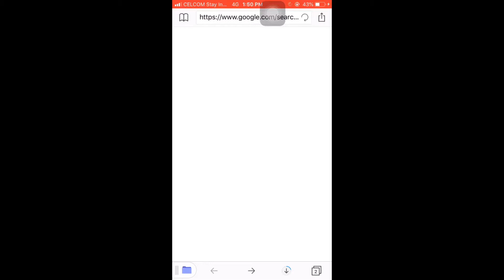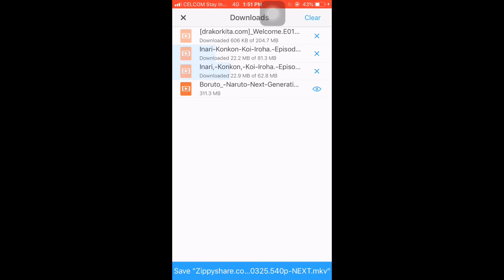HOW DOWNLOAD KOREAN DRAMA IOS | DOCUMENT | DRAKORINDO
Hi guys ,
This time i have been upload my video about tutorial how to download the movie or drama in IOS . Give suggestion what I can help you🥳

Please SUBSCRIBES AND LIKE dont forget to active NOTIFICATION✔️.